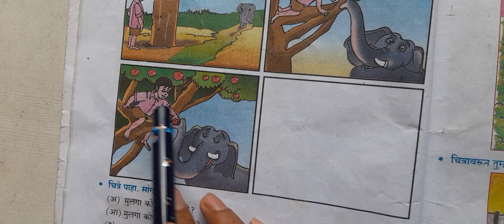4th Std Lesson 2 Maitri with question answer || मराठी सुलभभारती चौथी धडा 2 रा मैत्री स्वाध्याय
4th Std lesson 2 Maitri with question and answer.

मराठी सुलभभारती इयत्ता चौथी धडा 2 रा मैत्री स्वाध्याय/प्रश्न उत्तरे.

मराठी Class 4 lesson 2 Maitri with question and answer.

मरठीसुलभभारती धडा 2 रा मैत्री

About video
या विडिओ मध्ये आपण इयत्ता चौथी मराठी सुलभभारती या पुस्तकातील धडा 2 चे प्रश्न उत्तरे शिकणार आहोत.
प्रश्न खालील प्रमाणे:-
वाचा व लिहा.
शब्दार्थ
एका वाक्यात उत्तरे लिहा.
विरुद्धार्थी शब्द लिहा.

तुमच्या काही शंका असल्यास please कमेंट करून सांगा.

Student if you have any doubt about this lesson then please inform me in the comment section.

If you have any query or suggestion or want any lesson/poem let me know.

Thank you so mach watching my videos.